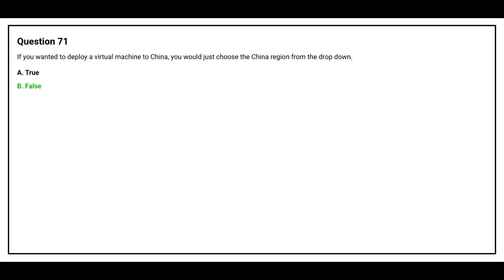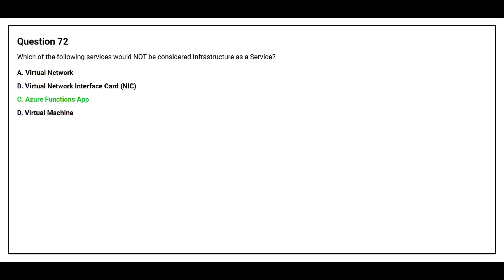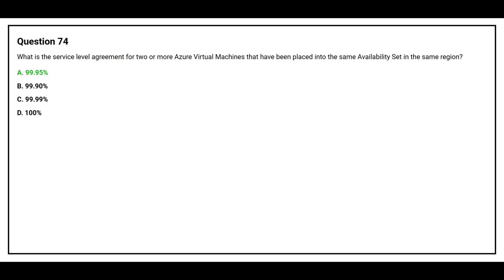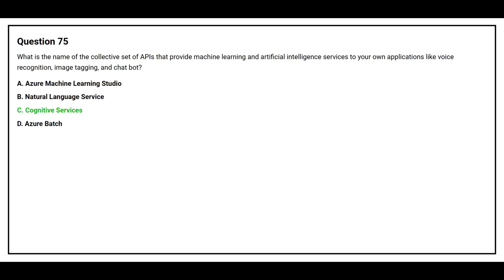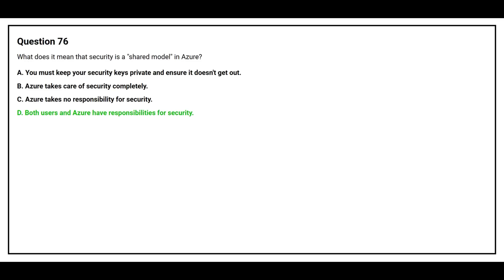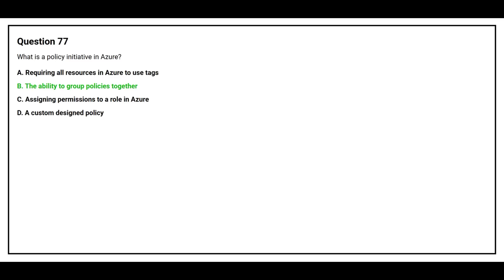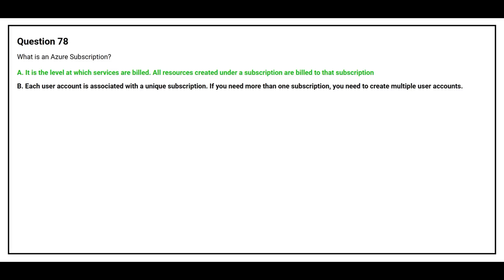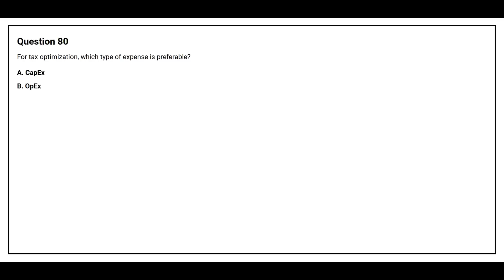AZ 900 Exam Q&A #8 - Azure Fundamentals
Introduction:
Get ready for the AZ-900 certification! 🚀 I’ve compiled 300 carefully selected questions and answers with clear explanations to help you master the fundamentals of Microsoft Azure. Perfect for beginners and those preparing for the exam. Start your Azure journey today!